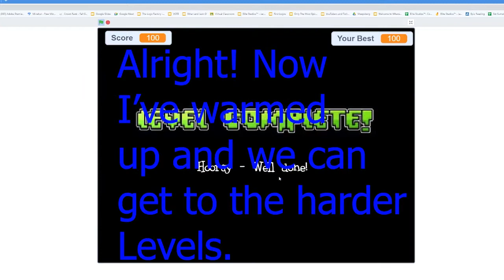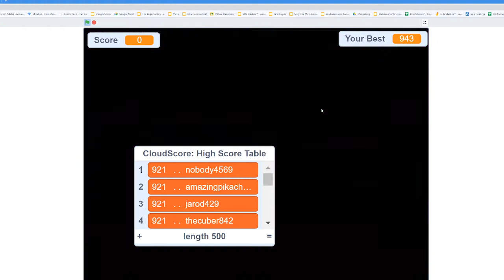Geometry Dash is SO FUN! Beating Levels and Having FUN!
I really suggest you go and check out Geometry Dash! It's on scratch and all you have to do is search it up! You can download it on your phone too!

Hope that you enjoyed, enjoy or are enjoying this video!

Have an amazing morning or evening!